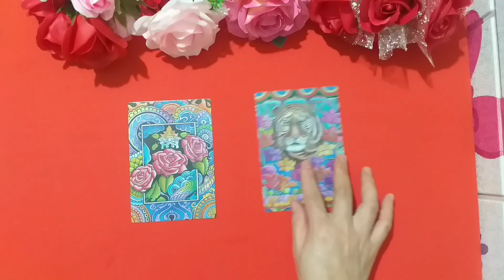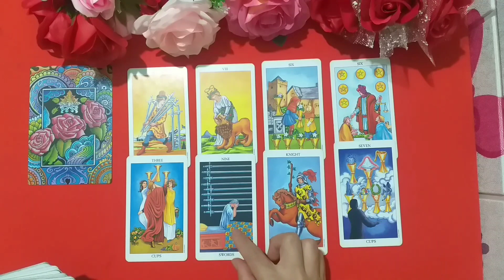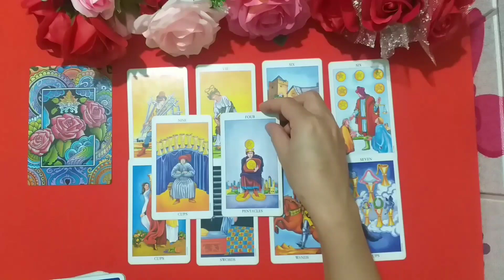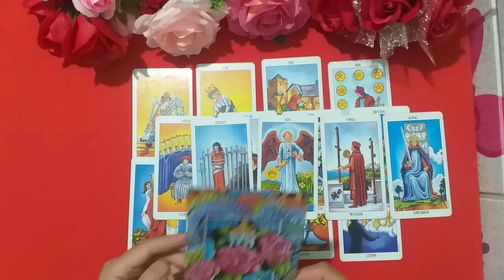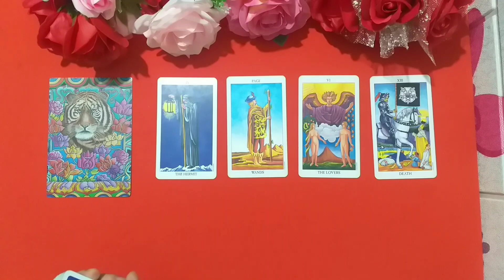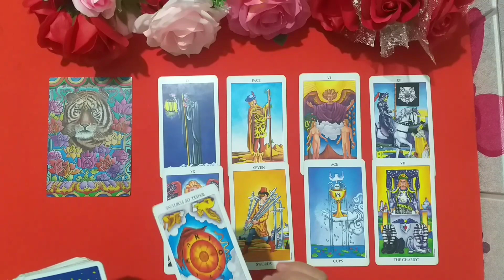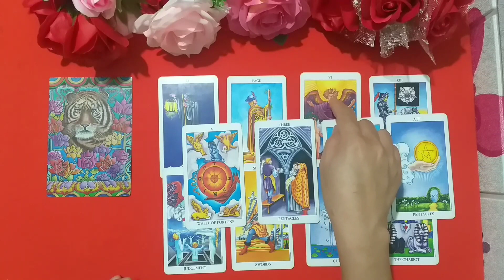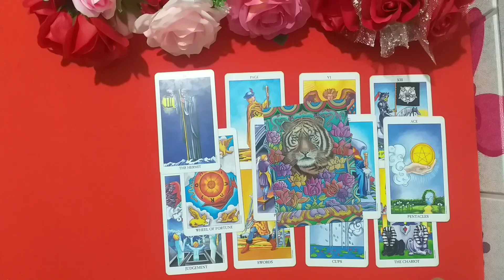Tarot- Điều ước nguyện của bạn có đạt được💖💥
stk 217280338 Vp bank, chi nhánh Bắc Giang.